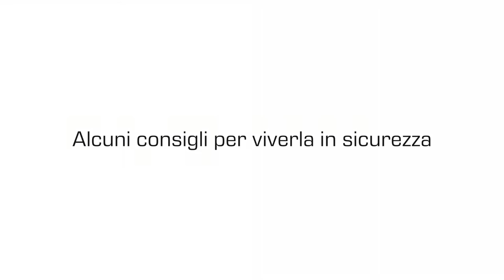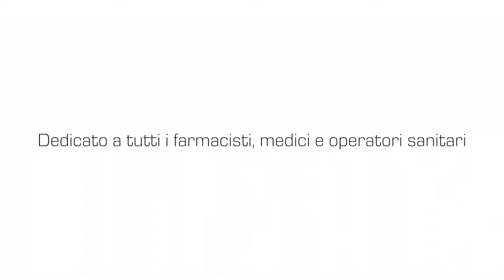FederfarmaMarche AssofarmMarche Regione Marche - la farmacia al tuo fianco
Dedicato a tutti i farmacisti, medici e operatori sanitari - in occasione della conferenza stampa di presentazione dell'accordo sulla prenotazione delle prestazioni sanitarie dalle farmacie marchigiane